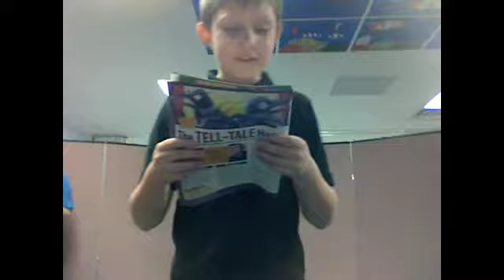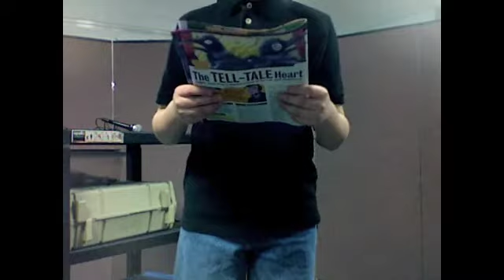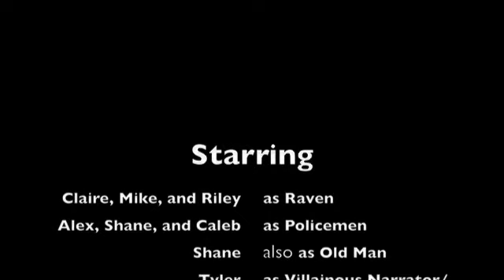The Tell-Tale Heart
A remake of The Tell-Tale Heart, originally by Edgar Allen Poe.